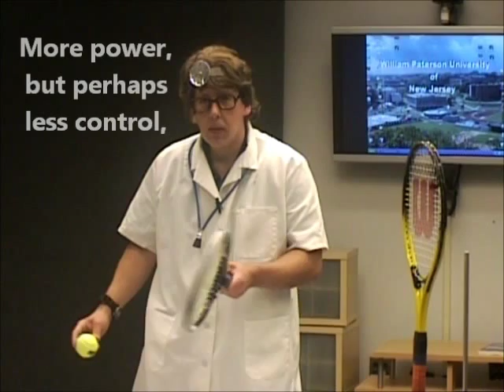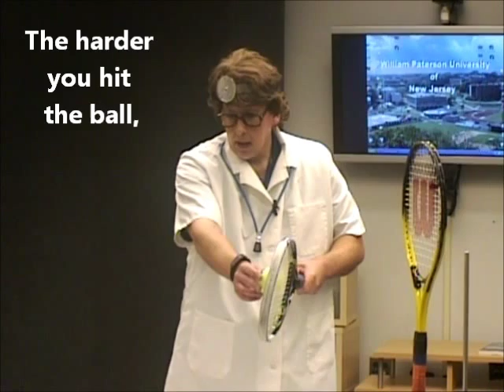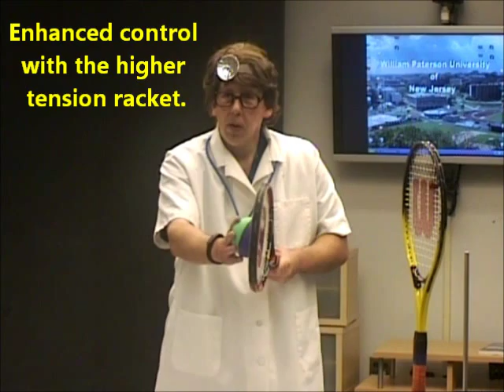Professor Tennis (Don R. Mueller, Ph.D.)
The 411 on String Tension: High versus Low